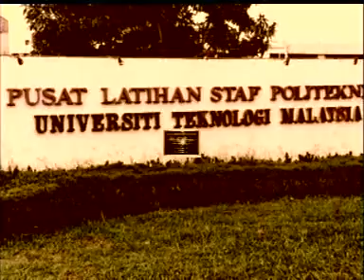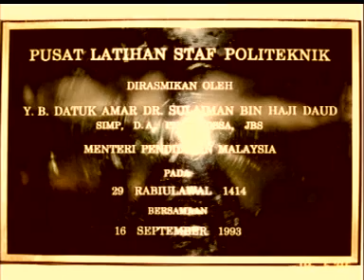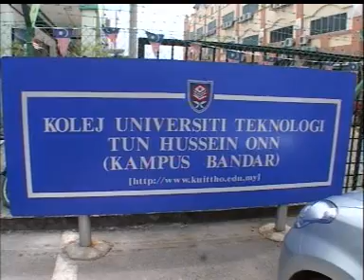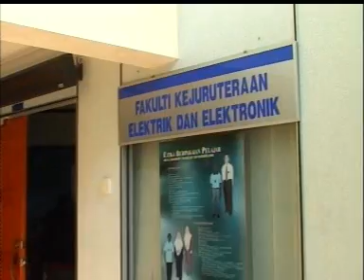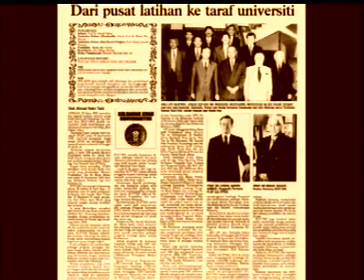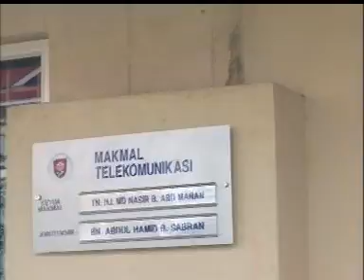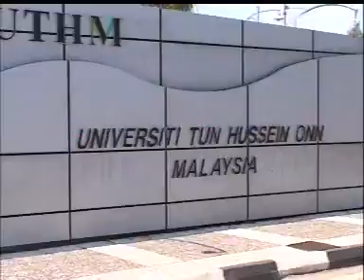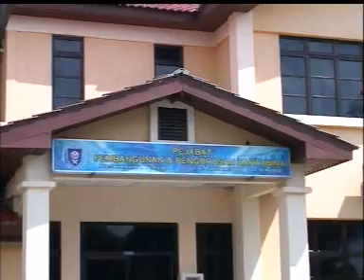Menyingkap Sirah Satu Aspirasi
From KUiTTHO to UTHM